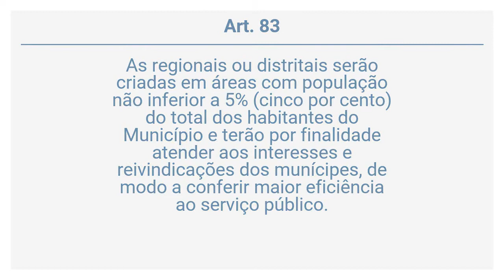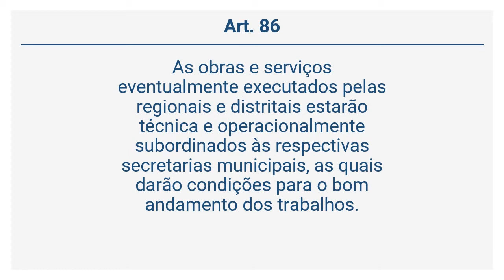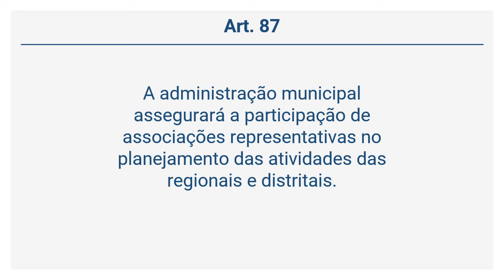Lei Orgânica de Guarulhos - Da Descentralização Administrativa (Art. 82 a 88)